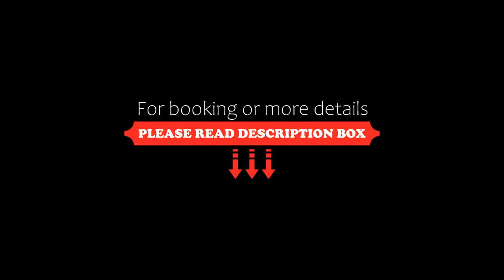Hotel Val Di Fassa, Soraga, Italy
About Property:
You're eligible for a Genius discount at Hotel Val Di Fassa! To save at this property, all you have to do is sign in.
Located a 2-minute walk from the centre of Soraga, Hotel Val Di Fassa offers classic rooms. Wi-Fi throughout and on-site parking are free of charge.
The rooms come with a TV, wooden furniture and carpeted floors. The bathroom is complete with a hairdryer and free toiletries.
Breakfast at the Val Di Fassa consists of sweet and savoury food s...
Property Type: Hotel
Address: Strada Da Palua 6, 38030 Soraga, Italy
Searching For
1. Hotel Val Di Fassa - Soraga - Italy
2. Hotel Val Di Fassa - Soraga - Italy Address
3. Hotel Val Di Fassa - Soraga - Italy Rooms
4. Hotel Val Di Fassa - Soraga - Italy Amenities
5. Hotel Val Di Fassa - Soraga - Italy Offers and Deals
Audio Credit:
Track Title: Reasons To Hope
Artist: Reed Mathis